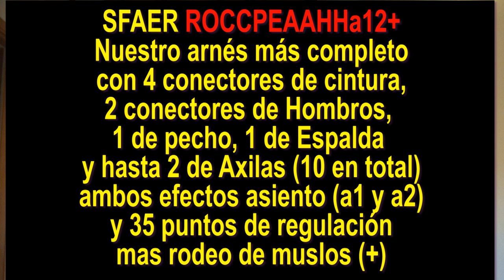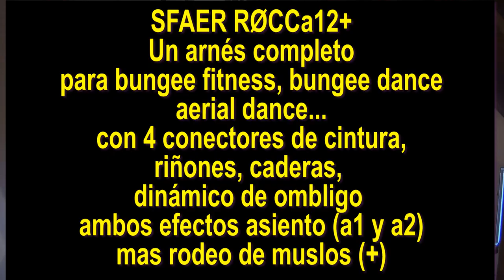SFAER Pantarnés Pantharness Pantharnais Prakuhala, 馬俱, упряжь, ハーネス ,ظفيرة